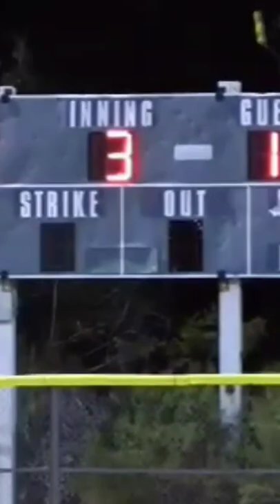Mobo Scoreboard Shot!